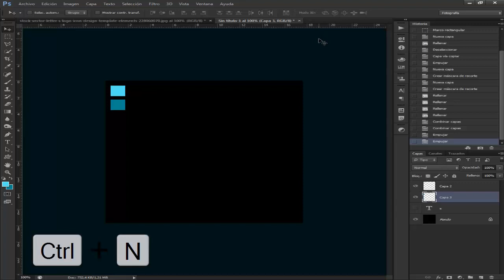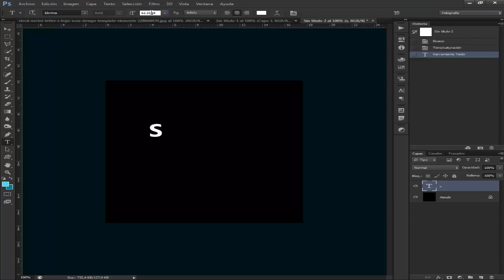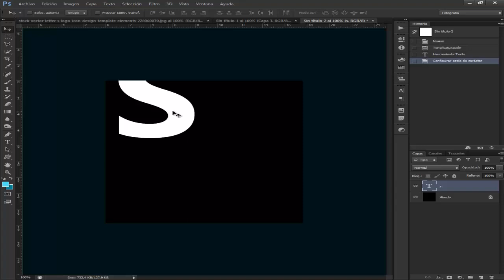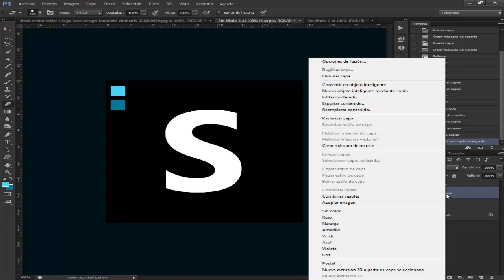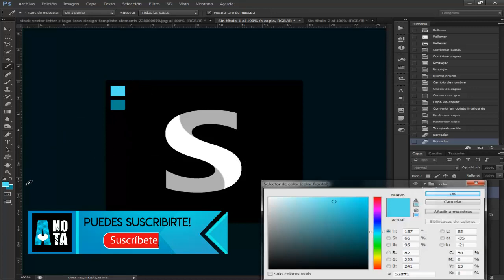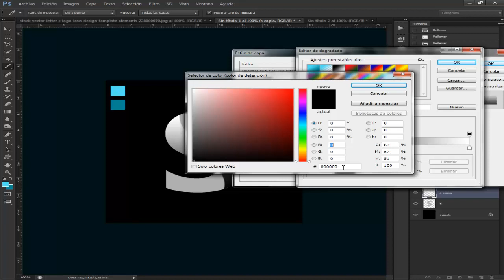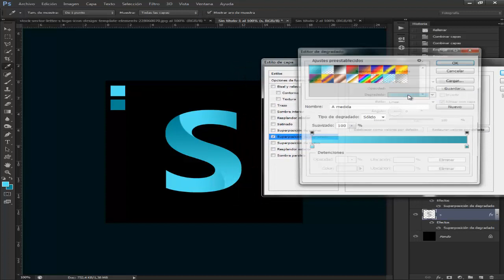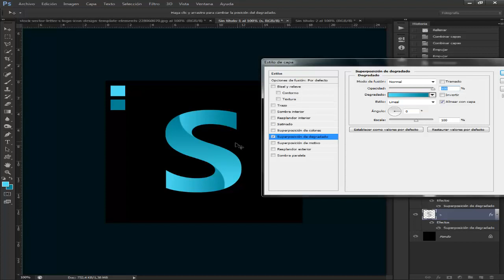Como Hacer Tu Propio Logo Con Degradados Fácil Photoshop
Hola! Si tienes alguna duda o pregunta puedes comentar y responderé lo
               mas rápido posible. Dejare ejemplos en la descripción!
Les dejo este increíble diseño con pocos pasos de como crear tu propio logo
con photoshop fácil y rápido. todo explicado.

★ EFECTOS DE MIS INTRO ★

★ PREGUNTAS FRECUENTES ★

➥ Como puedo ver mis videos en AE?

➥ Como puedo ver los Keyframes en AE?
La Tecla "U" es para ver los Keyframes esos puntos amarrillos jeje.

➥ Cual es la tecla Retroceso o Delete o Backspace?
Es la que esta arriba de Enter (Es la misma con las que borras letras).